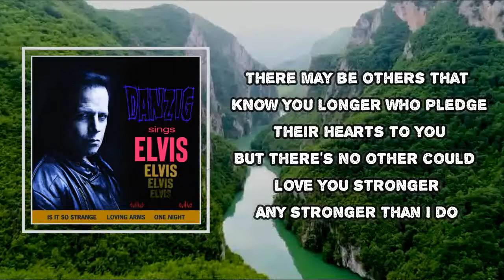Danzig - First In Line (Lyrics)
Album: Sings Elvis

First In Line Lyrics:
When they gave out eyes like diamonds
That would shame the stars that shine
My darlin' my darlin'
You were the first in line
When they gave out lips like honey
That hold a new thrill every time
There may be others
that know you longer
Who pledge their hearts to you
But there's no other
could love you stronger
Any stronger than I do
Don't refuse me, say you'll choose me
I'm yours, oh please be mine
My darlin' say I'm your darlin'
The first, and the last in line